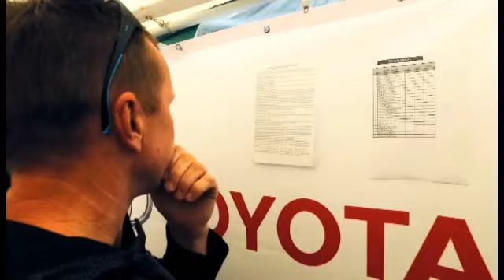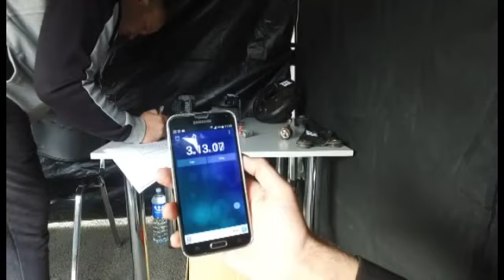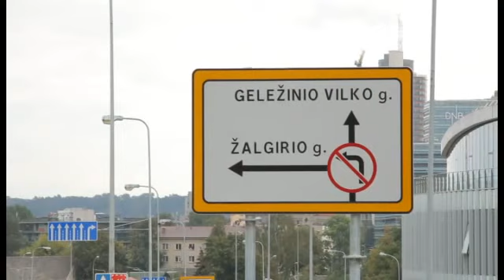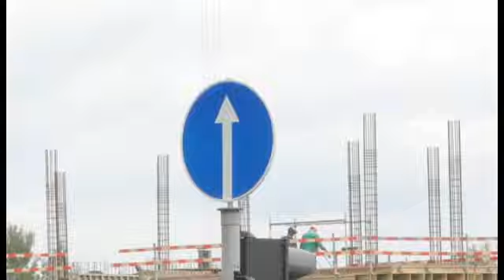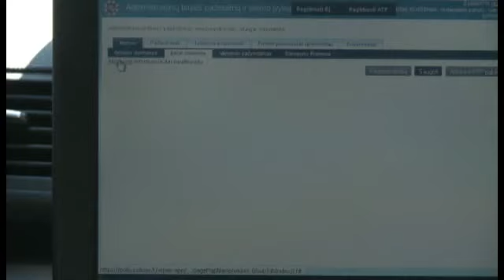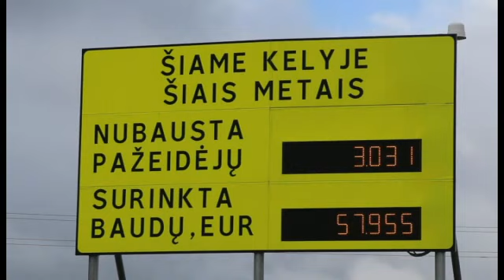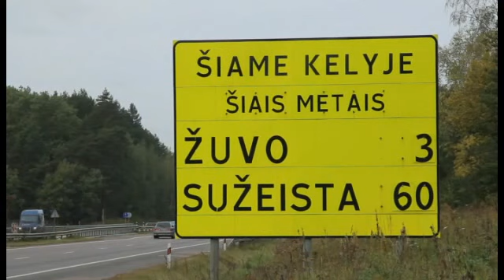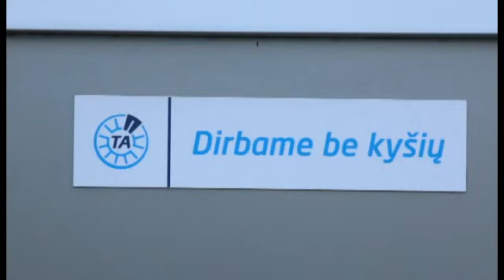Ne vienas kelyje: 2016-09-25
Ši laida - tai žinomų automobilizmo žurnalistų Dainiaus Leonavičiaus ir Valdo Valiukevičiaus autorinis kūrinys. Vyrai nenori būti nuobodžiais mokytojais, rodo įvairius eksperimentus, reportažus iš užsienio, eismo profesionalų patarimus. Pagrindinės temos - eismas, vairuotojų elgesys ir tarpusavio santykiai, keliai, automobiliai, technikos naujovės.

Vedėjas - Dainius Leonavičius.